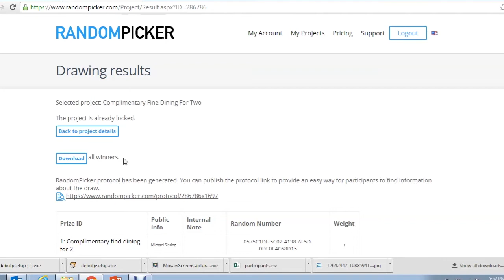Flower Drum Competition - Kevin Phan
Congratulations to Mr Michael Sissing, the Winner of our competition who has won a special dinner for two at Flower Drum one of the finest restaurant in Melbourne. Thank you everyone for participating, we are looking forward to see you at our next competition. Kevin Phan.